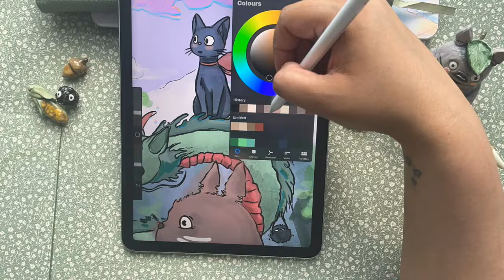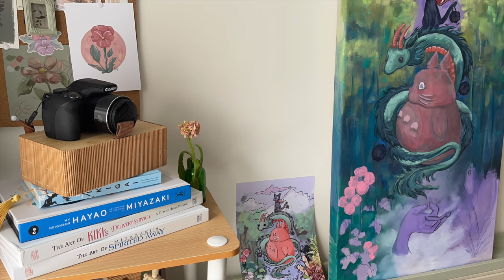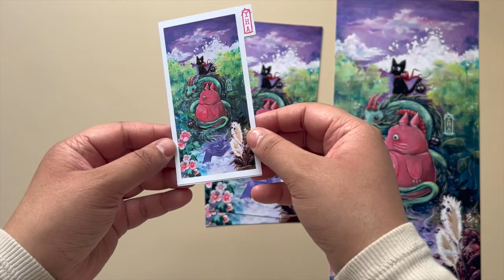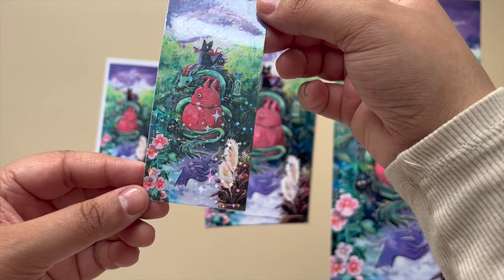✨ Studio Ghibli CHARACTER mixed media painting ✨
I wanted to paint some of my favourite characters from various Studio Ghibli moves, Jiji - Kiki’s Delivery Service,
Haku - Spirited away and Totoro - My Neighbour Totoro and a few extra details like Soot sprites and some backgrounds from Kiki’s delivery service and My Neighbour Totoro. This a calming video and shows the stages and process on how I completed this painting using mixed media.
I hope you enjoy this visual art video. ✿

Iv made this painting into Prints & stickers, check out my Etsy shop.